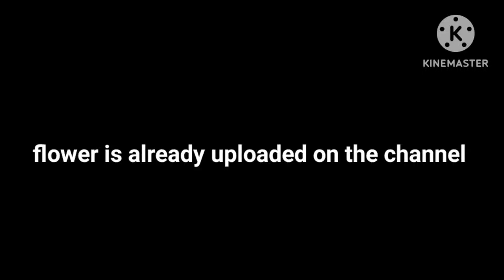New sea green bedsheet | with Nikhat Niyazi